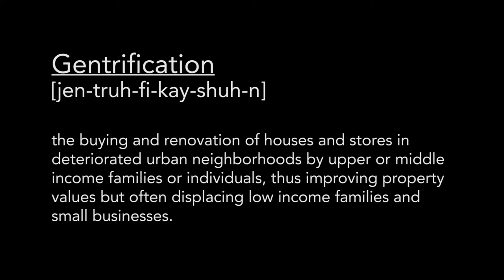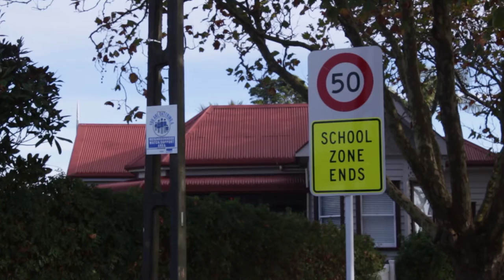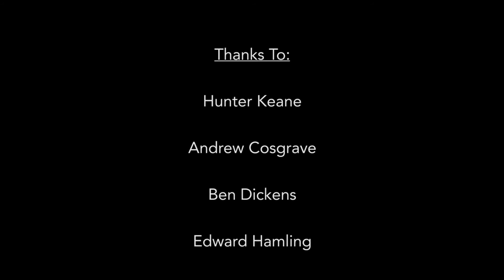Gentrification - Finn Dalbeth, Zak Kelland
A short documentary made in 2016 for Year 13 Media Studies at Western Springs College.